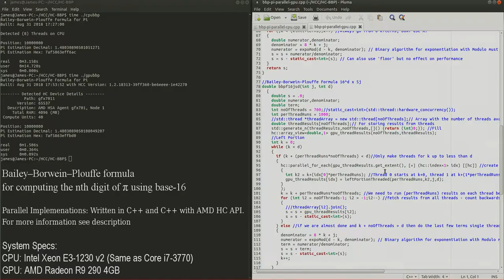π Pi CPU/GPU Parallel Calc - 10⁷ hex digits (Bailey Borwein Plouffe Formula) - Quick Demo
Two implementations are shown. Multi-threaded CPU then GPU is shown. GPU implementation is approx 15x faster than a Single Threaded CPU calculation.
There is NO audio.